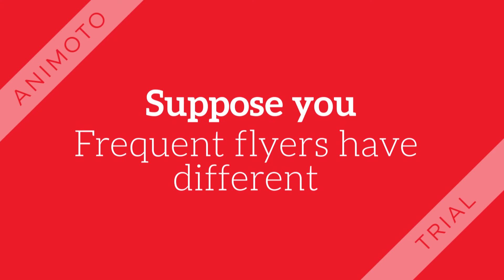Suppose you work for a major airline/tutorialoutlet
FOR MORE CLASSES VISIT
tutorialoutletdotcom

AVA
Suppose you work for a major airline and are given the job of writing the algorithm for processing upgrades into first class on various flights. Any frequent flyer can request an upgrade for his or her up-coming flight using this online system. Frequent flyers have different priorities, which are determined first by frequent flyer status (which can be, in order, silver, gold, platinum, and super) and then, if there are ties, by length of time in the waiting list.